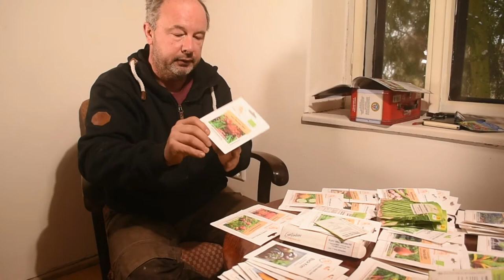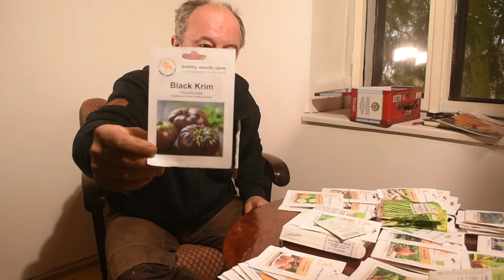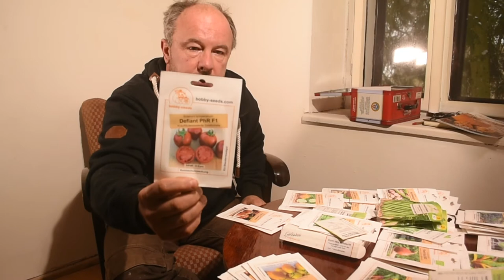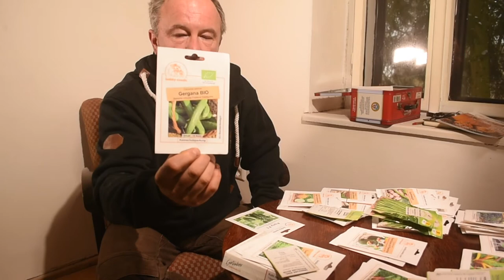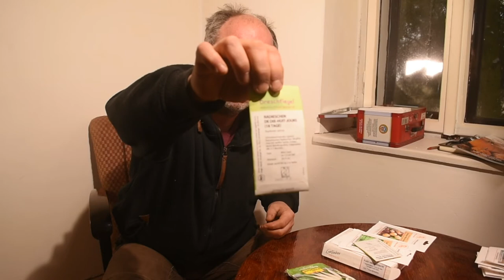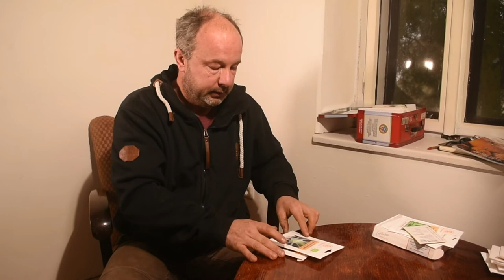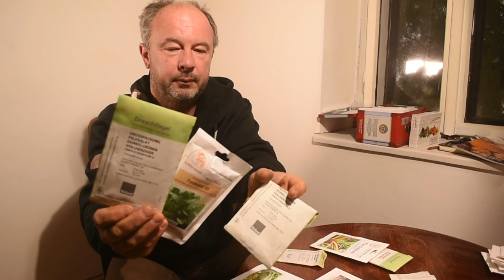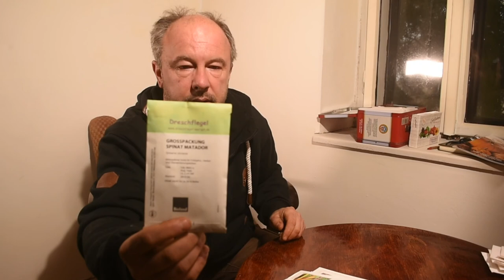Welches Saatgut 2021?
Welches Saatgut verwende ich 2021 und für was nutze ich es.

Die gezeigten Saatgutpäckchen wurden von mir gekauft und bezahlt. Es besteht keinerlei wirtschaftliche Verbindung zu den Herstellern.